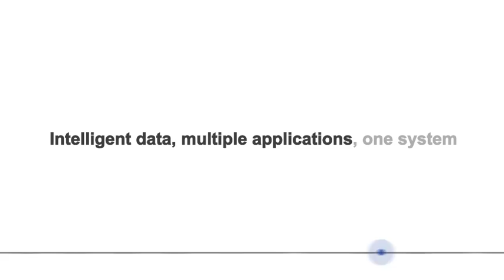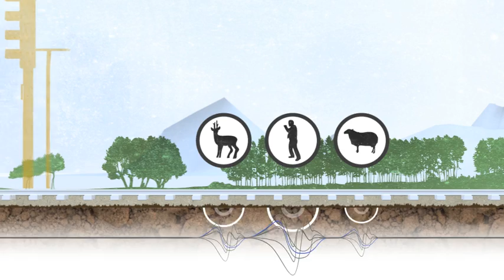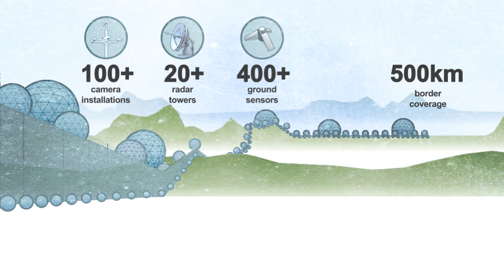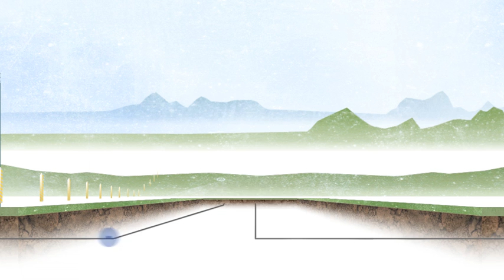OptaSense - Capability Video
This video shows a high level overview of the OptaSense technology, suitable for any audience.